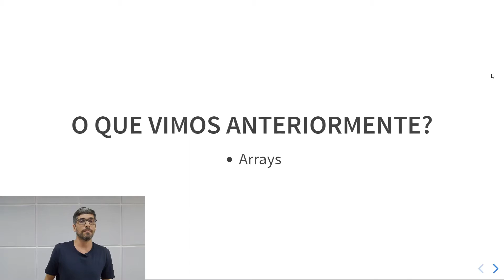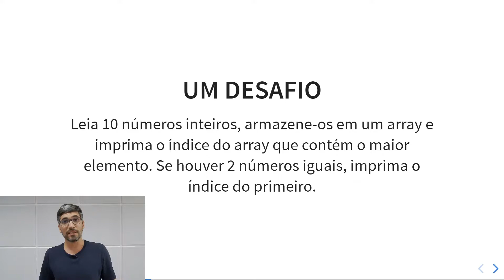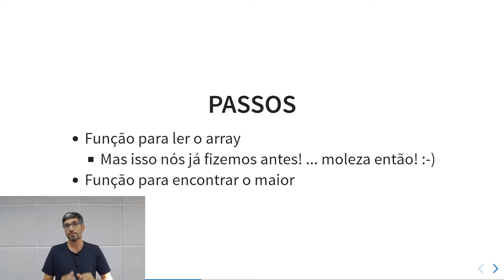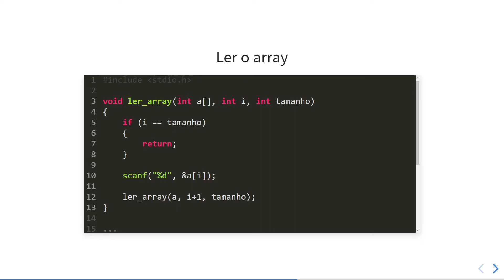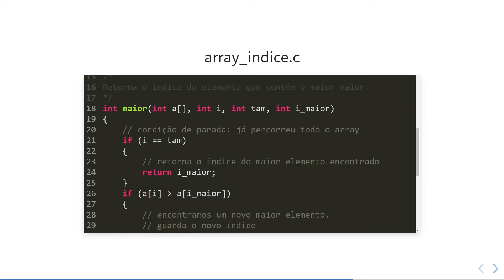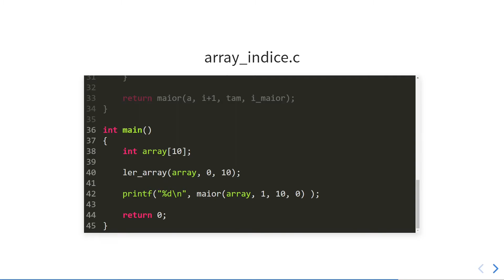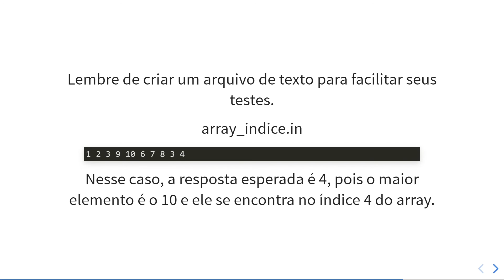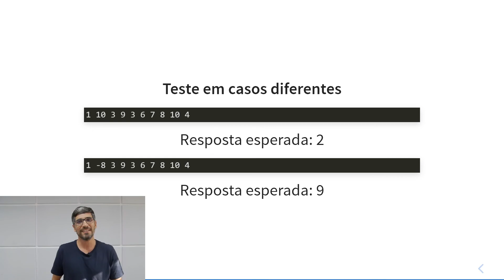Arrays: encontrar o maior elemento